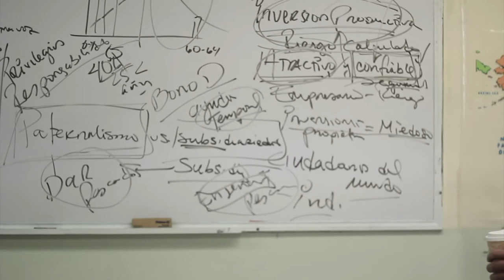EL INDEPENDIENTE 2015(PARTE II)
EL INDEPENDIENTE 2015 (PARTE I) DOCUMENTAL DEL PRIMER INDEPENDIENTE NACIONAL EN MEXICO MANUEL CLOUTHIER CARRILLO/CAMEL FILMMAKER PAN DE CARBONERAS FILMS 2015